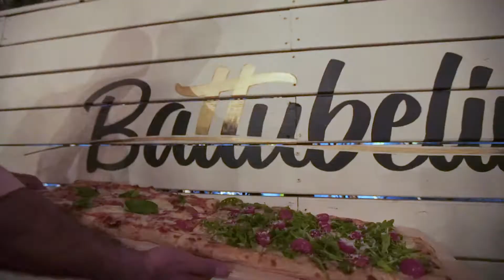Battubelin Miami | Executive Digital Video Production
Who likes ItalianCuisine?
Check out this video we created for our friends and clients, Battubelin Miami, a modern, rustic Italian restaurant. They are famous for authentic Italian cuisine and made-from-scratch foods created by their chefs!
Executive Digital is a full service, digitalmarketing Agency.
One of the services we offer is VideoMarketing. Our Video Production team has all the latest video technology & equipment to create amazing video productions for various businesses & industries.
Video is a critical aspect of any brand’s marketing portfolio as it appeals to a mass audience, carries a shareable quality and holds the capacity for going viral; which can significantly and positively impact your company.
If you or anyone you know needs assistance with their social media marketing, web development, SEO and/or visual production, we’re here to help!